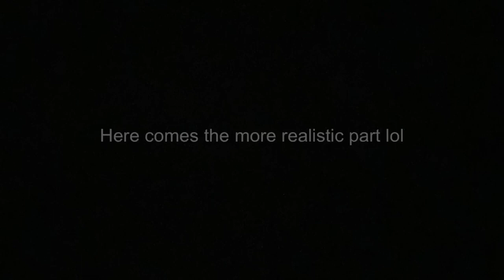The Milk Carton [VENT PMV - CW]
⚠️CW: Implied pet death⚠️

_I do have a vent channel, but it is more so made for sketch vents and traumacore vents, so since this is neither, I thought I'd put it here_

_This vent is about one of my childhood pets, Bailey. She was a fluffy orange tabby with some white on her. She passed away about 8 years ago. She was old (16 to be exact), had tumor and was in pain. My mom took her to the vet one day and she never came home. After Bailey's death I started reading the Warrior Cats series and (cliche I know) I like to think she's out in a clan of her own, having fun and going on adventures. I hope she's happy, wherever she is now._

-The house featured in 3 frames of this where I used to live. I don't live there anymore so I'm not worried about that, but if you do happen to know the house, keep your trap shut in the comments please. Also, the cats featured in this vent are not Bailey, as I unfortunately don't have enough pictures of her to use. So please don't comment on that. Thank you-
Please do not trace or reupload any of my work or content in any way. Thank you!
Song: The Milk Carton - Madilyn Mei